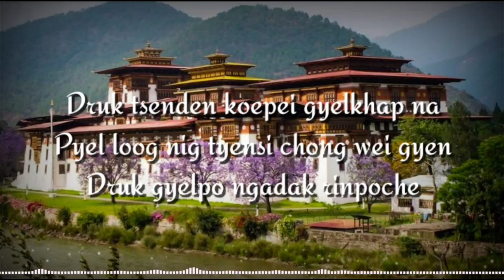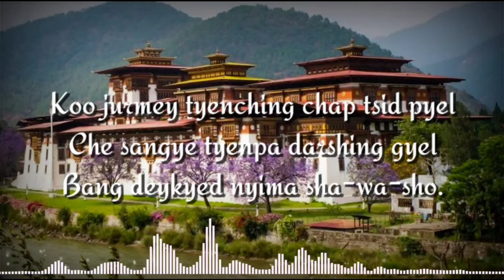Lagu Kebangsaan Bhutan - Druk Tsendhen (lirik lagu)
Lagu Kebangsaan Bhutan
Druk Tsendhen

Lirik.
Druk tsenden koepei gyelkhap na
Pyel loog nig tyensi chong wei gyen
Druk gyelpo ngadak rinpoche
Koo jurmey tyenching chap tsid pyel
Che sangye tyenpa darshing gyel
Bang deykyed nyima sha-wa-sho.

Indonesia.
Dalam Kerajaan Naga Petir, dihiasi dengan pohon cemara,
Pelindung yang menjaga pengajaran dari sistem ganda,
Dia, sang penguasa yang berharga dan mulia, sang Raja,
menyebabkan kekuasaan yang menyebar,
Sementara orangnya yang tidak berubah ada dalam keteguhan,
Semoga matahari kedamaian dan kebahagiaan menyinari rakyat